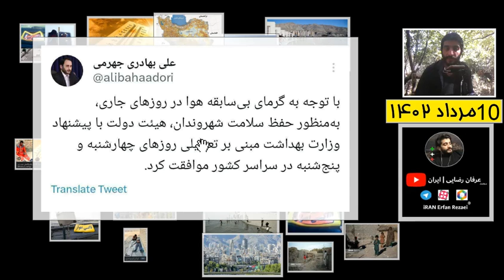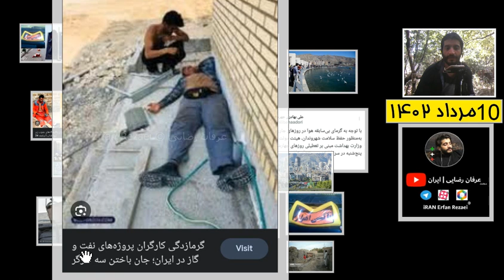تعطیلی سه روزه به دلیل گرمای هوا در ایران☀️🌡️🔥 علت❓ تفاوت گرما برای تهرانی ها و مردم جنوب کشور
ایران در روز های چهارشنبه و پنجشنبه به دلیل شدت گرمای هوا از طرف سخنگوی دولت رئیسی تعطیل اعلام شد مصوبه هیات دولت
در خبرگزاری های رسمی آمد و اعلام شد پس از توئیت سخنگوی دولت. خبر فوری فوری رسمی
در این ویدئو مساله علت و رابطه گرما با مصرف انرژی و مساله افزایش مصرف برق
نکاتی درباره گرما در عسلویه و کارگران
تفاوت گرما برای مردم شهر تهران و مردم جنوب کشور بوشهر خوزستان و غیره
دریاچه چیتگر امکانات بهداشتی
گرمای شدید در اهواز
امروز سه شنبه 10 مرداد 1402
About Iran warming and heating up weather
News breaking
2023 August 1
سخنگوی دولت
خبر فوری
اخبار ایران
کوچه
کانال کوچه
علت تعطیلی
علت گرمای هوا
تابستان 1402
گرمای شدید
قطعی برق
گرانی بنزین
سهمیه بندی بنزین